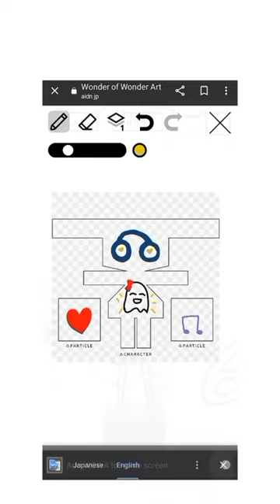Cute Website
Hi guys!

☆ Follow Me On All Social Media!